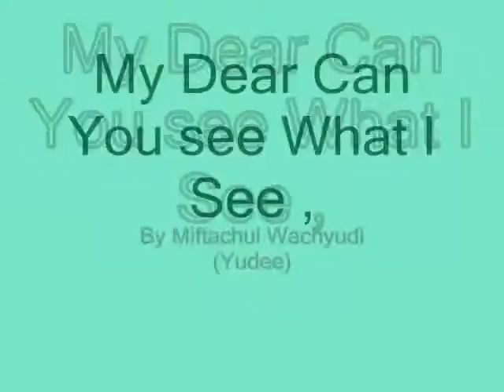My Dear Can You see What I See ,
do.
do so
Money is an excellent servant, but the host
very bad.